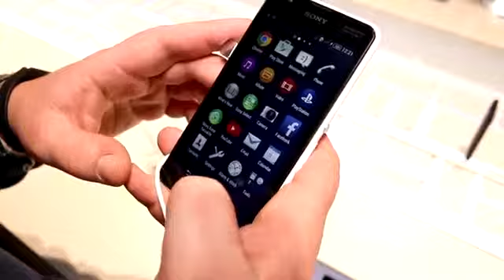Sony Xperia E4g - Günstiges LTE-Smartphone im Hands-On - MWC 2015 [DEUTSCH]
Sony Xperia E4g - Well-priced LTE-Smartphone Hands On Checking out Sony's new Xperia E4g, which is an entry-level Smartphone running Android 4.4 "KitKat" based on.

Sony Xperia E4g - Well-priced LTE-Smartphone Hands On Checking out Sony's new Xperia E4g, which is an entry-level Smartphone running Android 4.4 KitKat based on. Sony Xperia E4g ...

Sony Xperia E4g - Günstiges LTE-Smartphone im Hands-On Wir haben uns das Sony Xperia E4g auf dem Mobile World Congress 2015 mal etwas näher angesehen, mit.

Sony Xperia E4g - Hands-On - - Sony stellt mit dem Xperia E4g ein weiteres, günstiges Smartphone mit MediaTek Quad-Core Prozessor vor. Der Akku umfasst 2.300 mAh und...

Sony Xperia E4g - Well-priced LTE-Smartphone Hands On Checking out Sony